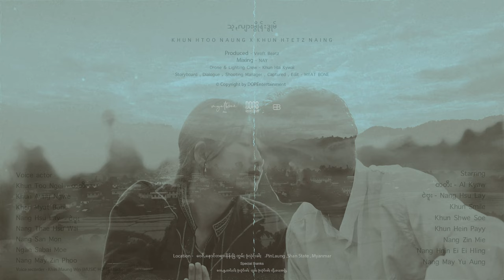သ့ꩻလျားမွိုန်းဒွုမ် - Sa Lyar Mwone Dwum (Khun Htoo Naung, Khun Htetz Naing) [MUSIC VIDEO]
"သ့ꩻလျားမွိုန်းဒွုမ်" by @MaiKaungBoiz aka Khun Htoo Naung & @HtetzNaing

Directed by Myat Bone

Drone and Lighting Crew - Khun Hla Kywal

Starring - Al Kyaw (တတီး), Nang Hsu Lay (ငဲဗူး), Khun Smile, Khun Shwe Soe, Khun Hein Payy, Nang Zin Mie, Nang Hnin Ei Ei Hlaing, Nang May Yu Aung

Voice Actors - Khun Too Ngel (တတီး), Nang Hsu Lay (ငဲဗူး), Khun Aung Ngwe, Khun Myat Bone, Nang Thae Hsu Wai, Nang San Mon, Nang Sabai Moe, Nang May Zin Phoo

Voice Recorder - Khin Maung Win (MUSIC HOME STUDIO)

Produced by @viroftbeatz

Mixed and Mastered by NAY (BlessedTunez)

💜 We appreciate and thank those who participated in this song 🙏